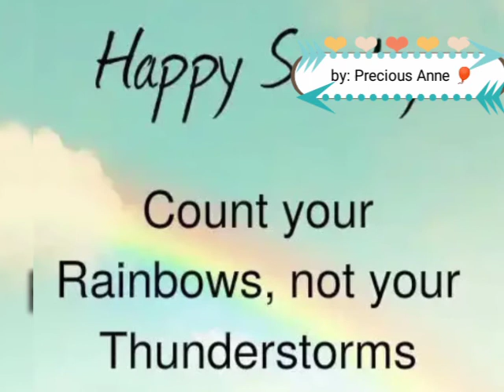VLOG # 25 | Ang Alamat ng Araw at ng Buwan | Precious Anne M. Esplana